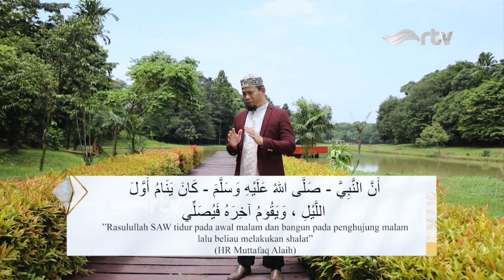POLA TIDUR RASULULLAH | Kultim Ramadan RTV